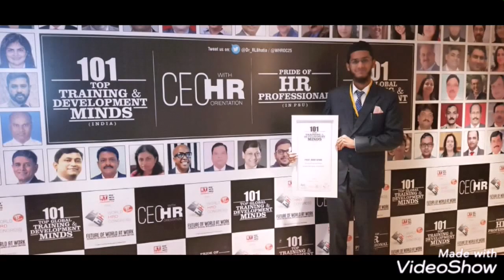Training & Placement, TGPCET, Nagpur Video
Featuring outstanding efforts made by Training & Placement Department of Tulsiramji Gaikwad-Patil College of Engineering and Technology, Nagpur